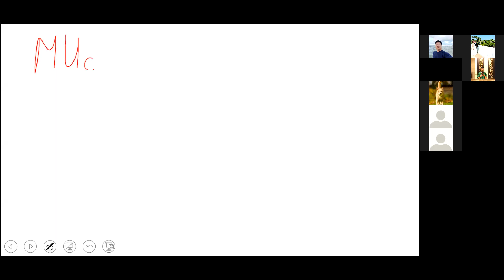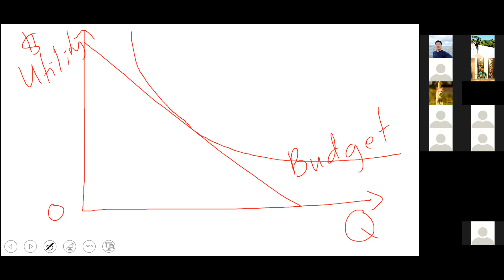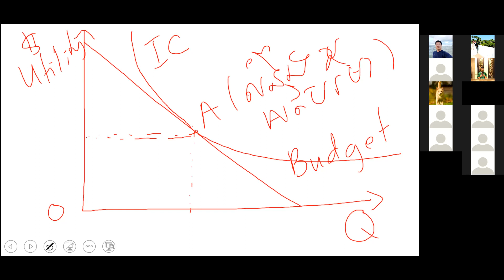Managerial Economic Dr LAO POLIVETH Part 3 10 10 2021